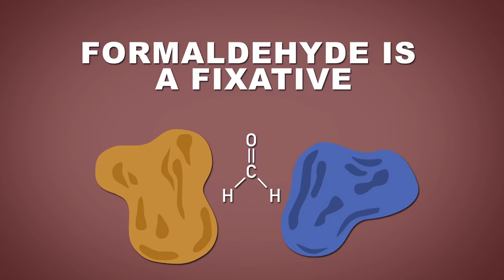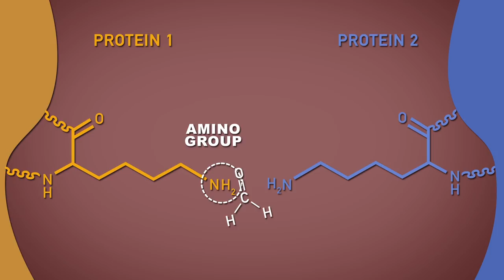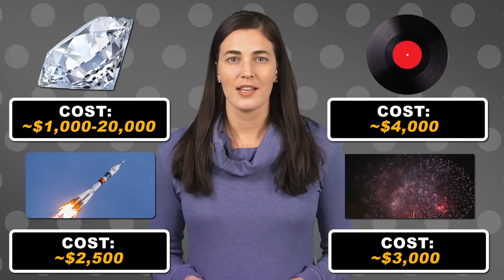11 Things You Can Do With Your Dead Body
After you die, your body has quite a few options –– from being turned into a diamond to helping solve a murder. This week, let us break down the possibilities so you can rest easy.

Credits:
Producer: Kirk Zamieroski
Writer:  Samantha Jones, Ph.D.
Scientific Consultants: Leila Duman, PhD Brianne Raccor, PhD, Sarah Ellingham, PhD Andrew Ishida, PhD Brian Frey, PhD.

Executive Producer: Hilary Hudson

Sources:
Human body preservation – old and new techniques

Modernity in medicine and hygiene at the end of the 19th century: the example of cremation

The final discharge: Quantifying contaminants in embalming process effluents discharged to sewers in Ontario, Canada.

NFDA Cremation and Burial Report Shows Rate of Cremation at All-time High

Formaldehyde crosslinking: a tool for the study of chromatin complexes.